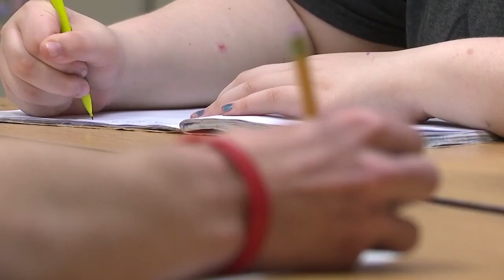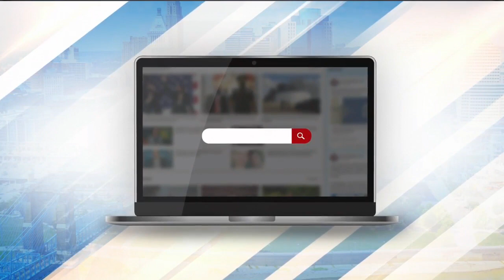Ohio's State Board of Education rejects expansion of Title IX to include LGBTQ+ students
The Ohio Board of Education members voted to reject federal protections for LGBTQ students on Tuesday